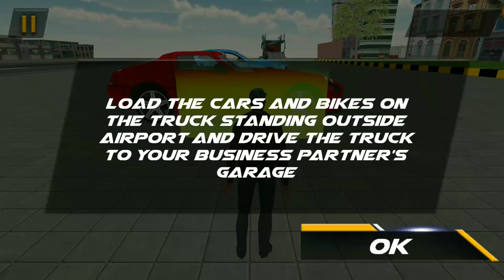LOAD THE CARS AND BIKES ON THE TRUCK STANDING OUTSIDE AND DRIVE TRUCK OUR BUSINESS PARTNERS GARAGE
RIDE THE 2 BIKES TO THE TRANSPORTER TRUCK | VIRAL LATEST GAMES

ये देखो, मजा ना आए तो कहना | Cars funny action accidents | Viral latest games

Fast And Furious Car Transport To Destination | Viral Latest Games

Plane Crash Again Mission Successful | Airplane Transport Simulator | Viral latest games

कार पलट कर सीधी हो गई | Car Driving Gameplay | Viral latest games

Car arrived to airplane | Car plane funny moments | Viral latest games

Car truck transporte to airport | Truck arrived airport with cars | Viral latest games

Car transporte to truck | Car simulater games | Viral latest games